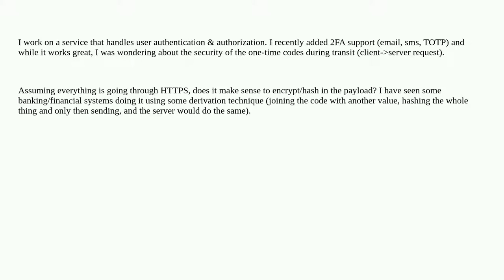Security of 2FA codes in-transit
A special thanks goes out to the community

  multi-factor totp